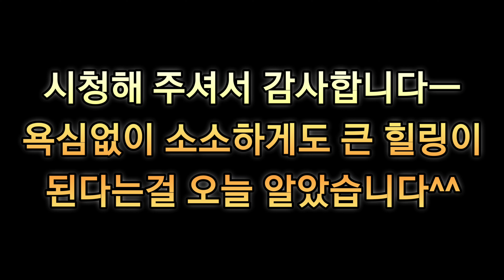거제도의 한산한 방파제가 엄청난 힐링이 되었다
많이 많이 부탁드려요^^
낚시를 좋아해서 여행을 다니는 채널입니다ㅡ
(오리지널 낚시 유투버아님ㅋ)